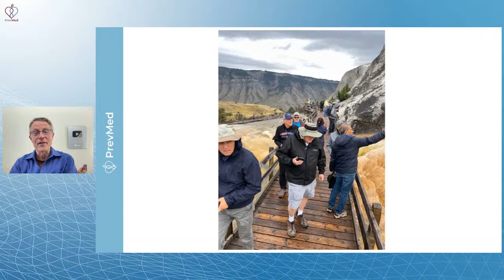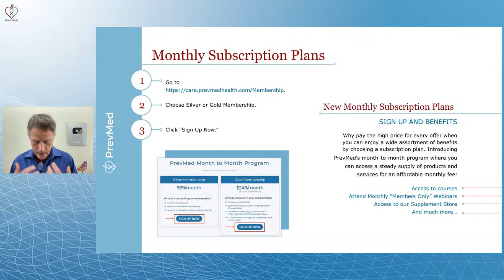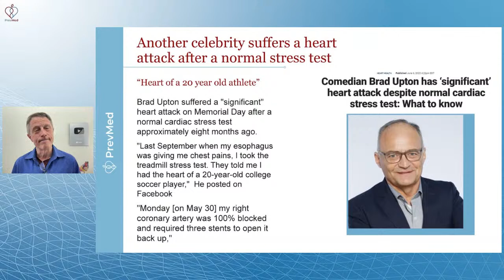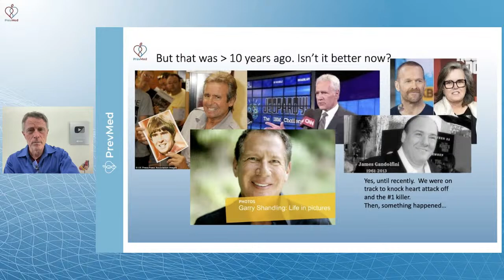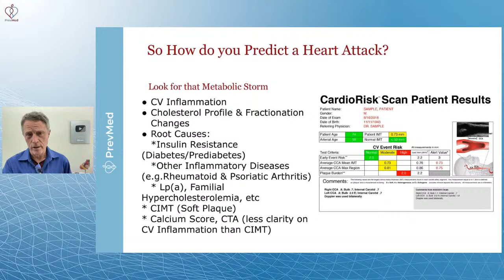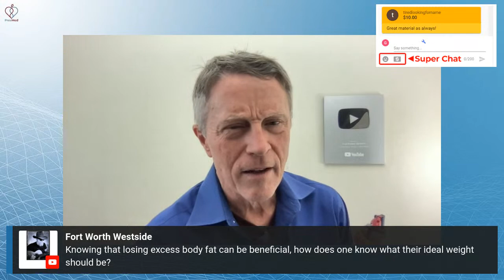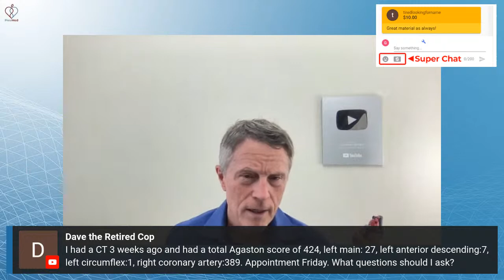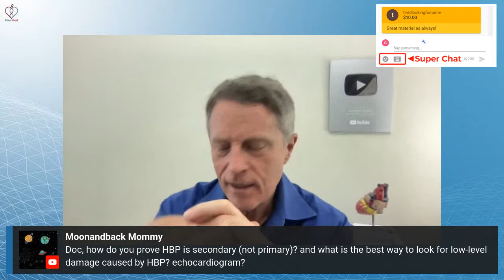Stress Tests Don’t Predict Heart Attacks (LIVE)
The Demonization of Statins:
lnkd.in/g-TsVw9
📖Early Bird Book Launch:
lnkd.in/gZzdatC

Social
🎧Podcasts: